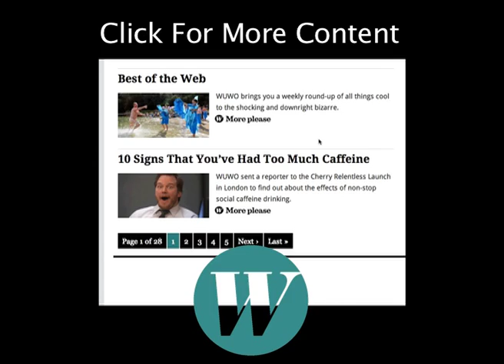Perfume Test: Dog vs Human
WUWO visits Canarby Street to test how Butch & Bess' dog perfume range compares to WUWO's Editor in Chief's aftershave in a blind smell test.

Presenter: Jack Courtez
Camera: Nader Khouri & Acktarr Liam Khedoo